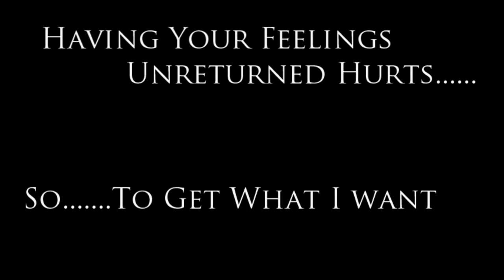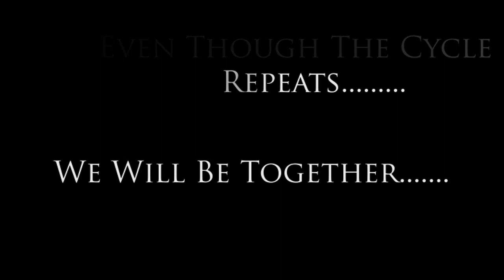Fire's Desire [AAC 2009 Drama Entry] HD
PLEASE READ FOR IMPORTANT INFO!:

Well, this was my Drama entry for AAC 2009. I won Action. but apparently there was a problem during the drama section of the contest and audio got messed up for everyone apparently. I don't know why I'm just getting around to uploading this though. I blame my laziness. Still, whether it is up to par to your tastes or not will be for you to decide. Here's hopin you enjoy at least a little of it. This was my first attempt at making a slow vid or rather a romance/serious AMV. but, crit is always welcome.

The lip sync could use some work as well, but over-all. I'm pleased with the outcome of the vid as a whole. Enjoy.

~T.C.